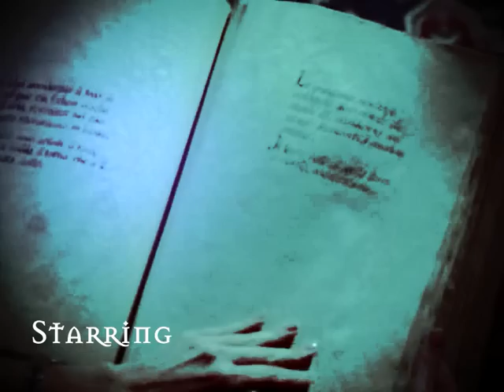Charmed - Season 6 Credits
this is the youtube account that edited the original song, this is the remix of the song "Gone" - Kelly Clarkson
This is the credits for season 6 of Charmed